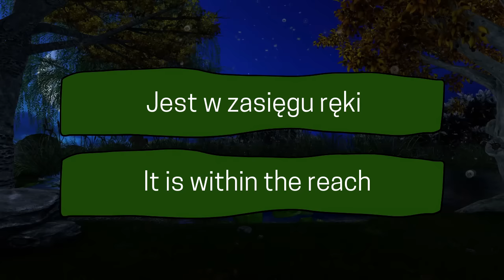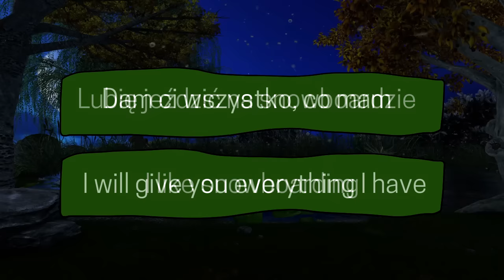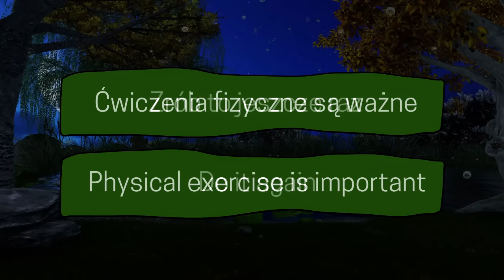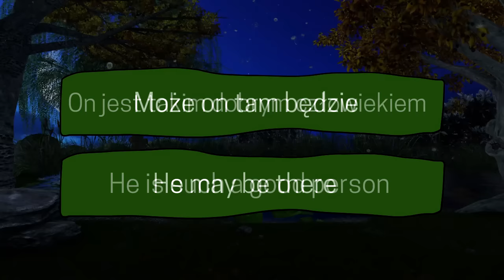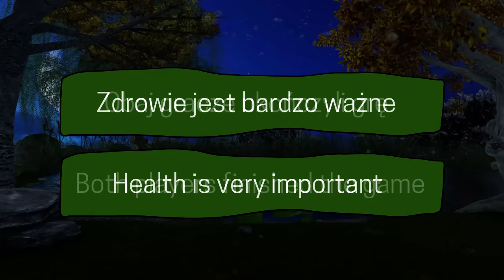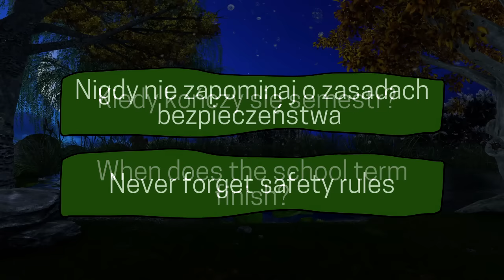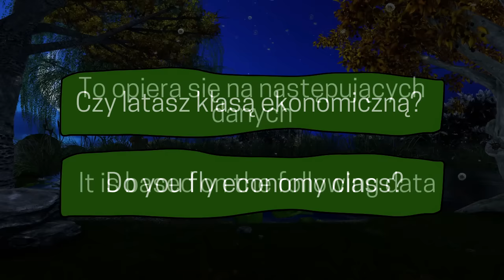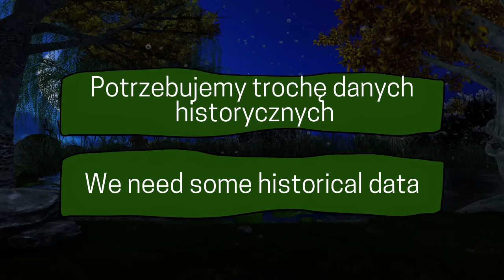Angielski dla zmęczonych 😴 Śpij i ucz się 😴 Zwroty, które poprawią Twój angielski 📚 𝗔𝗡𝗚𝗜𝗘𝗟𝗦𝗞𝗜 𝗗𝗢 𝗦𝗡𝗨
Angielski dla zmęczonych 8 godzin to świetny sposób na naukę języka podczas snu! Śpij i ucz się! Poznaj zwroty, które poprawią Twój angielski. Angielski do snu to już dość popularna metoda, która jest bardzo skuteczna i naprawę działa! Nie masz czasu na naukę angielskiego? Twój grafik jest mocno napięty, a chcesz poszerzać swoje słownictwo z języka angielskiego? Proponujemy włączyć naukę angielskiego podczas snu na całą noc. Dziś przygotowaliśmy praktyczne zwroty z angielskiego z poziomu B1, zwroty z angielskiego dla średniozaawansowanych, w których usłyszysz zdania i zwroty, dzięki którym Twój angielski będzie brzmiał dużo bardziej profesjonalnie! Jak uczyć się angielskiego kiedy czasu brak? Metoda do snu jest świetną alternatywą, jednak proponujemy znaleźć czas bynajmniej na przesłuchania wideo podczas dnia i ponowne słuchanie podczas snu. Dzięki temu Twoja nauka będzie bardziej efektywna i szybko i skutecznie polepszysz swój angielski! Poćwicz by rozumieć szybką mowę angielską! To Cię nic nie kosztuje, wystarczy, że włączysz nasz darmowy kurs angielskiego do snu i możesz spać spokojnie i w międzyczasie polepszyć swój angielski :)! Angielski do słuchania podczas snu to metoda nauki, która zdobyła wielu zwolenników! Nauka języków obcych przez sen to bardzo przyjemna forma nauki :)! Zacznij mówić po angielsku dzięki tej rewelacyjnej metodzie nauki. Angielski b1 to zwroty i zdania, w których usłyszysz potoczne zwroty z angielskiego oraz zwroty, które pomogą Ci w komunikacji! Angielski do snu 8 godzin to film, w którym dodaliśmy relaksujące ciemne wideo, aby światło z telefonu, tabletu czy komputera nie świeciło Ci w nocy! Zacznij już dziś! :) @LanguageFreak

00:00 Przydatne zwroty z angielskiego dla średniozaawansowanych
05:00 Najlepsza metoda nauki języka angielskiego
10:00 Potoczne zwroty z angielskiego, które warto znać!